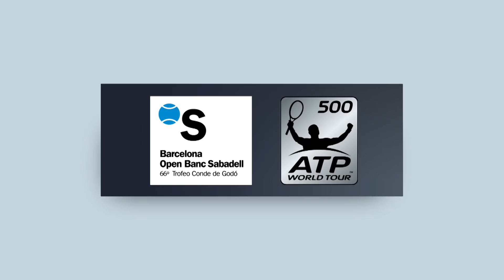Klizan: 'It Is A Great Feeling'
Watch as Martin Klizan describes his emotions after scoring his first victory over Novak Djokovic at the Barcelona Open Banc Sabadell. Watch live tennis at tennistv.com.